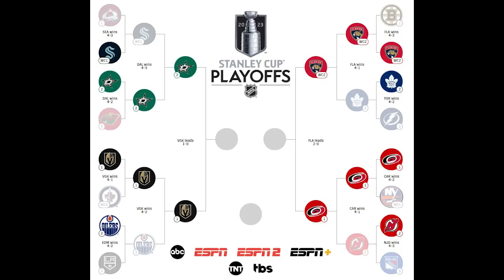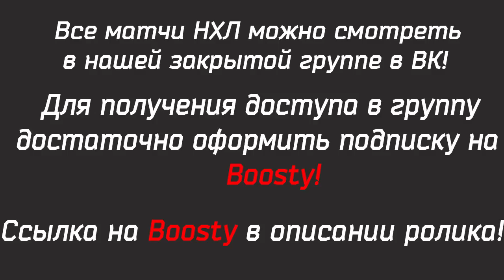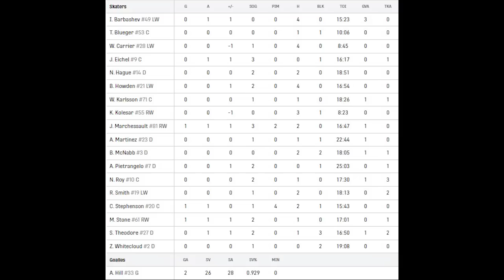Даллас Старз - Вегас Голден Найтс | 22.05.2022 | Матч №2 | Финал конференции | Обзор матча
Dallas Stars vs Vegas Golden Knights | Conference Finals | Game 2 | Stanley cup 2023 | Обзор матча